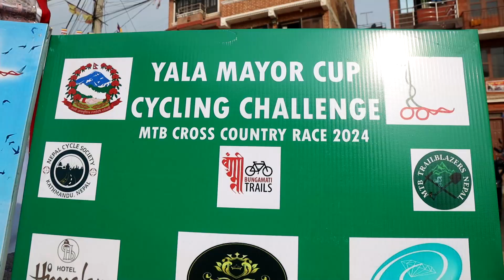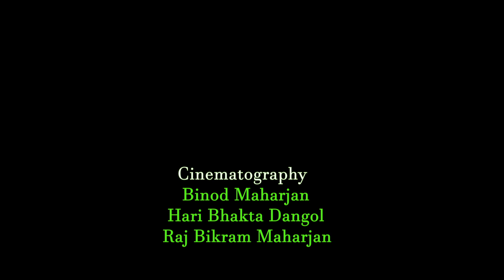yala mayor cup cycling compitation 2024 full video || khokana bungamati heritage cyclig ||short